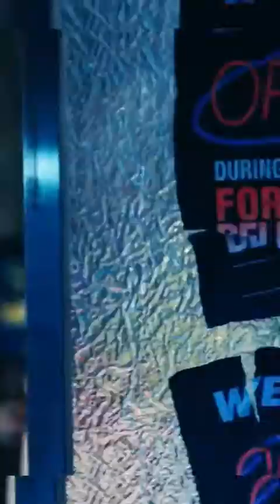Focus Camera : Lisa- LALISA M/V